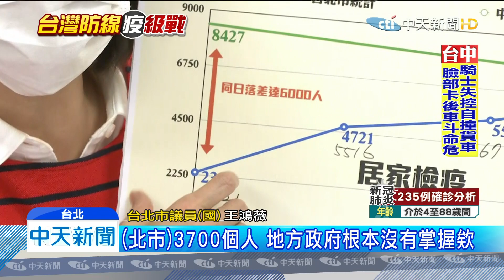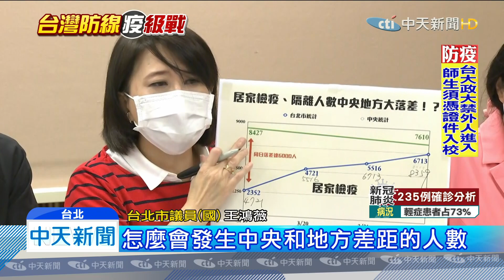20200327中天新聞 居檢人數通報差3700人！ 北市議員憂防疫「破口」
隨著疫情發展，現在全台居家檢疫的人數也越來越多，而截至26號，已經飆破4萬5千人需要居家檢疫，不只第一線人員工作量跟壓力難負擔，現在更有台北市議員爆料，中央給的名單跟地方掌握的人數差很大，甚至最誇張曾差到好幾千人，就怕這中間資料落差的空窗期，會成了全面防疫的另個破口。